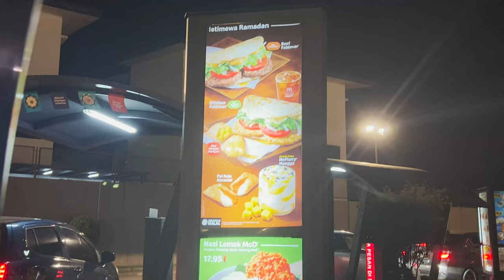McDonalds FOLDOVER Chicken & Beef Kini Kembali Lagi | Menu Baru 2023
Kalau korang nak tau, sempena nak dekat bulan Ramadhan, McDonald Malaysia akan keluarkan seasonal item dia, of course tak lain tak bukan Foldover Chicken & Beef.

Memang amat sesuai untuk makan sewaktu berbuka atau untuk sahur pada bulan puasa ni. Sebab saiz dia boleh tahan besar dan untuk satu menu dia saje aku boleh jamin yg korang akan kenyang gile.

Boleh la try dekat mana-mana McD area korang. Here we go! 🌮